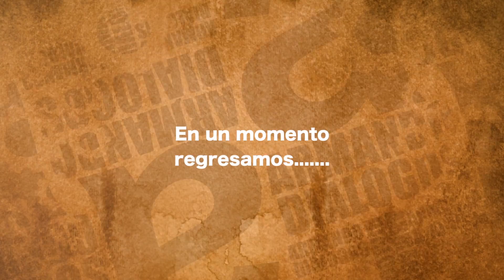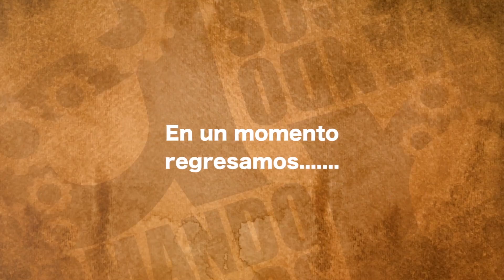Armando Dialogos segundo programa